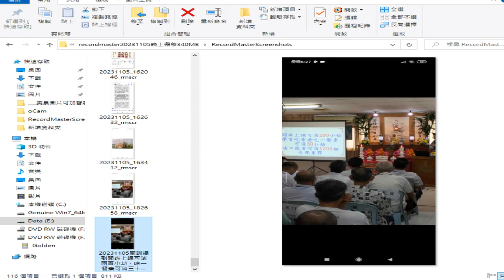20231105聖訓提到開班上課可消兩百小劫，吃一餐素可消三十小劫，立清口愿者可消一千兩百劫生死重罪 錄製 2024 01 21 18 20 54 717